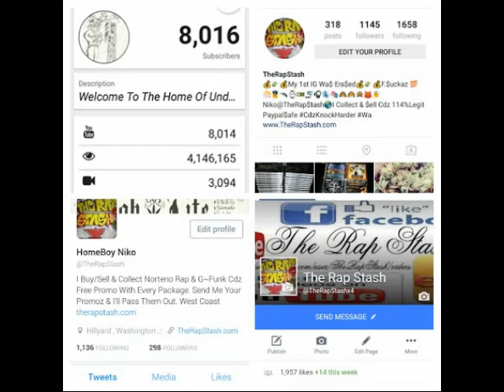Luv By Rocko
Produced By TM88